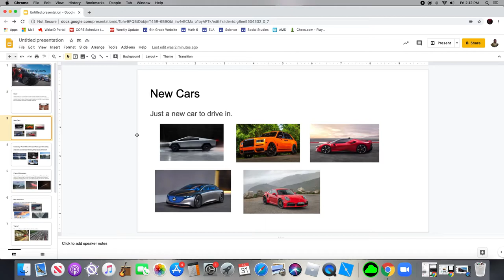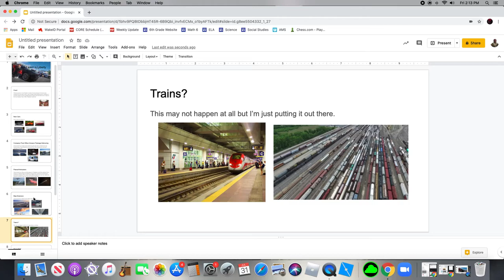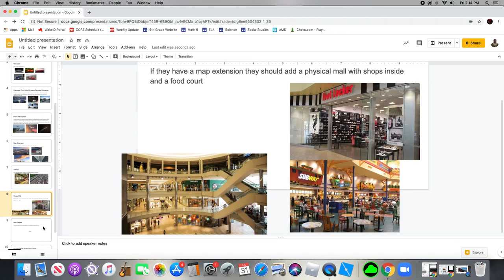Ideas I Want In Liberty County